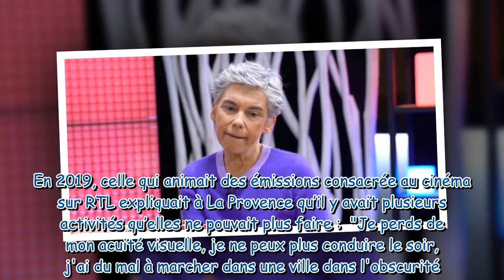Élisabeth Quin évoque sa cécité : “La maladie a gagné du terrain”